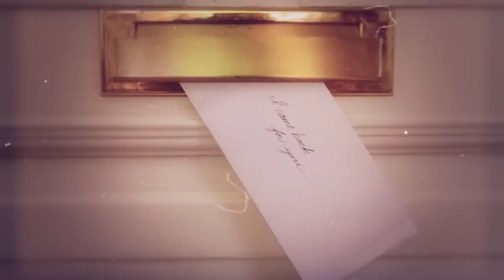Michelle Rumball - Hangover Square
Hangover Square by Michelle Rumball

Words & Music by Kevin Quain

Produced by Cakevans Productions & A.J. Leitch
Directed by Lady Estrogen
Director of Photography/Editor - A.J. Leitch

Featuring Mara Finn & Nathan Kyght
Special thanks to Kevin Quain & The Cameron House